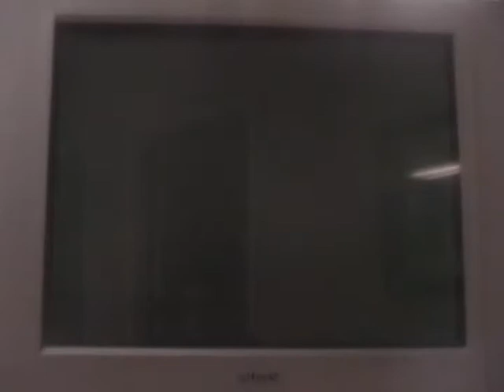let's play (zelda) twilight princess part 31 "Collecting tears for the 3rd time"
In this part we start the tears of light collection for the 3rd time and believe me this is not going to be easy!